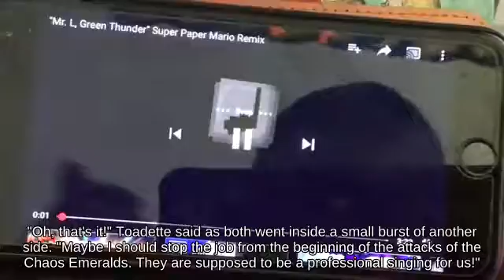Tech Chrom on Corneria picking up Super Leaf!!? _ Super Smash Brothers Melee